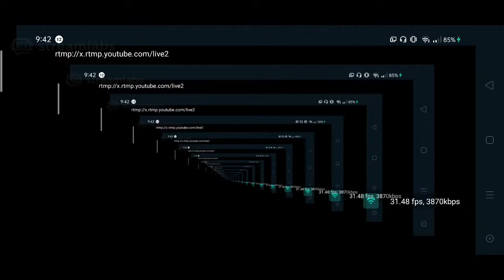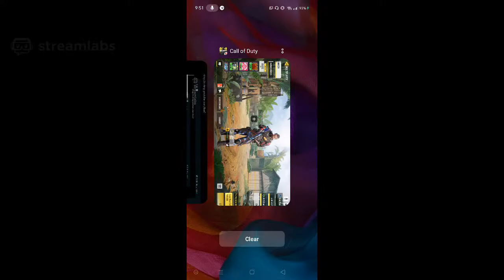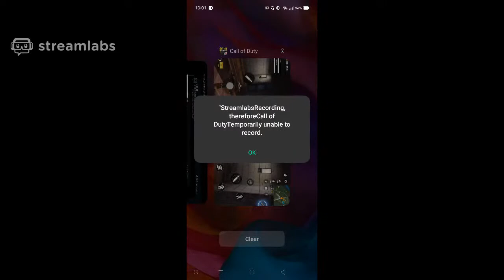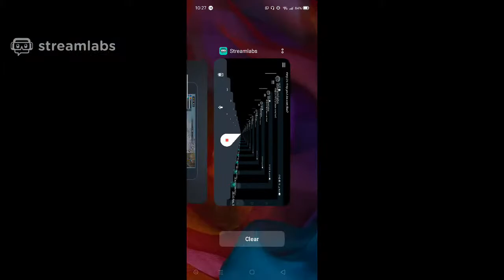Clyde Bryan is now Playing COD:Mobile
Tara na at Maglaro